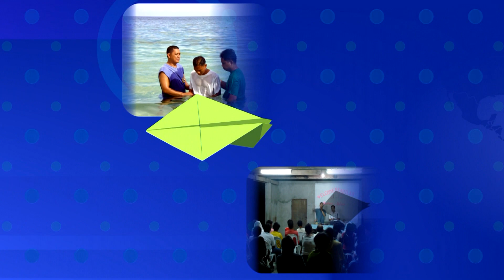GNTV 차광선 - 2017년 인천 송도교회 복음 전도 집회 1강 : 기록하시는 하나님